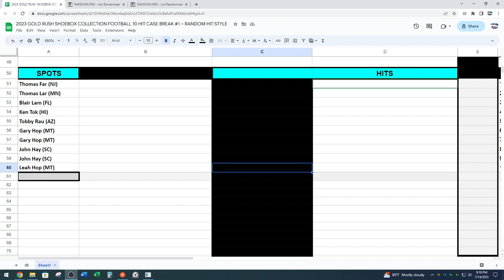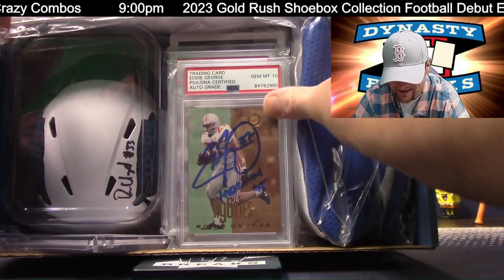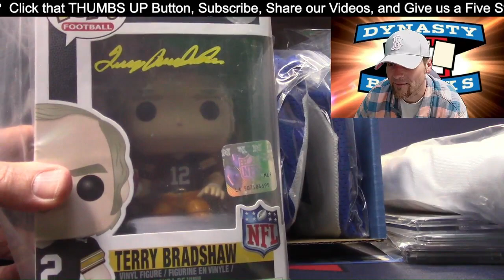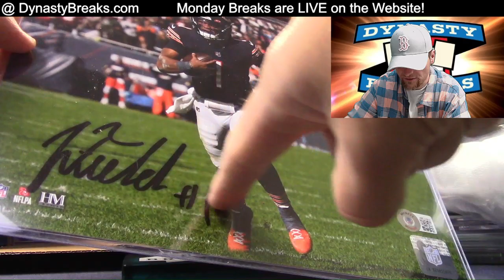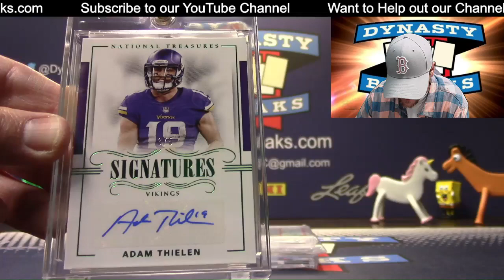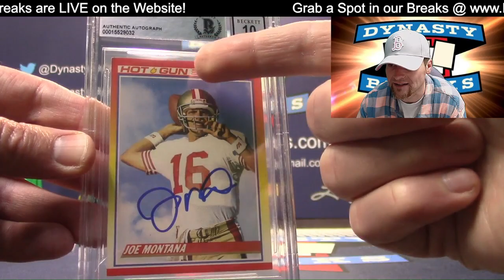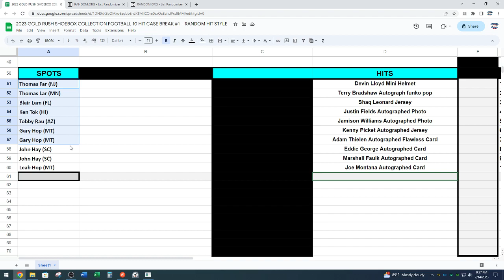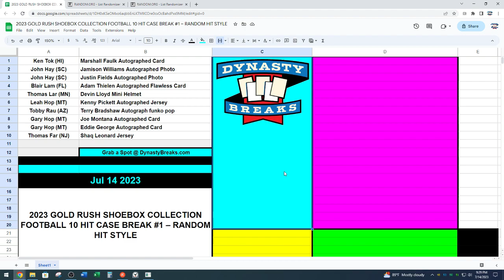2023 GOLD RUSH Shoebox Football Collection 1 Box Case Break #1 Sports Baseball Cards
Love this Product!  Hall of Famer Autos & More!